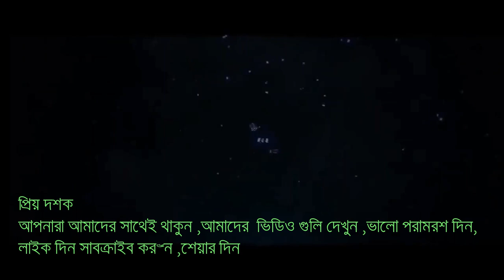Harano diner biyer geet /Historical wedding song/ সেই হারানো দিনের বিয়ের গিত